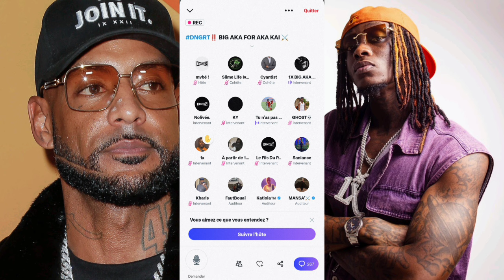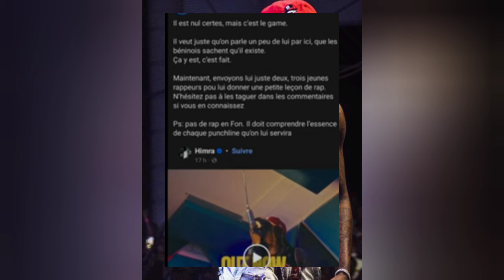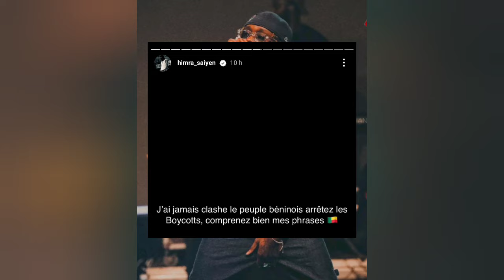LE BENIN 4TT*QUE HIMRA QUI RÉAGI